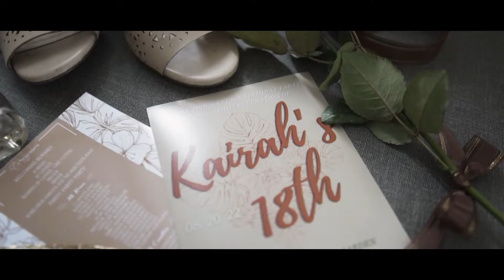Kairah turns EIGHTEEN